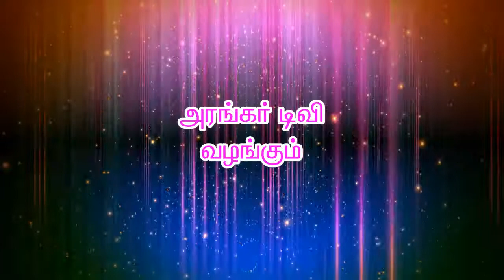ஓங்காரக்குடில் அன்பர்களின் அனுபவம் - திருமதி.ஜெயமணி, சோபனாபுரம்